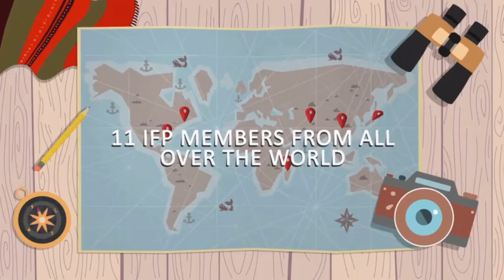Programa de Desenvolvimento de Lideranças de Forus - 1o Ciclo